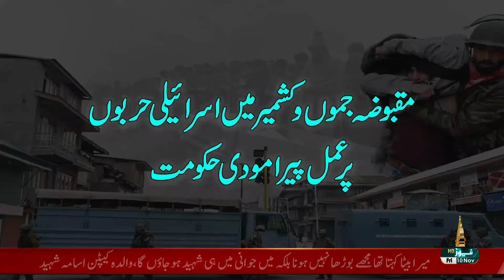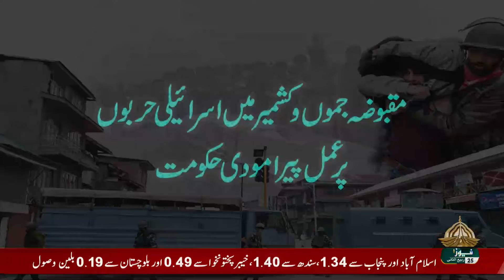DEBATE @ 8 10 11 2023